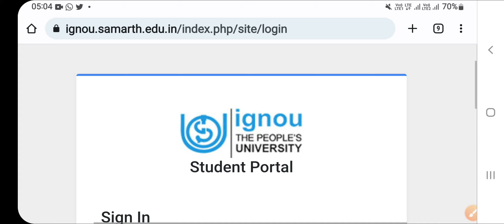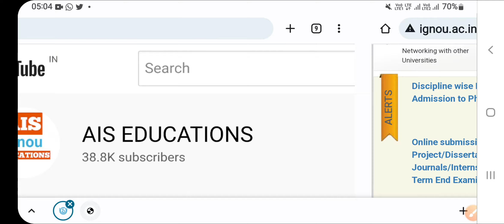Ignou Exam Form For June 2022 Term End | Latest Updates | Dated 20 May 2022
ignou
ignou june 2022 exam date
ignou june 2022 exam kab hoga

Whatsapp - Join Our Whatsapp Group -